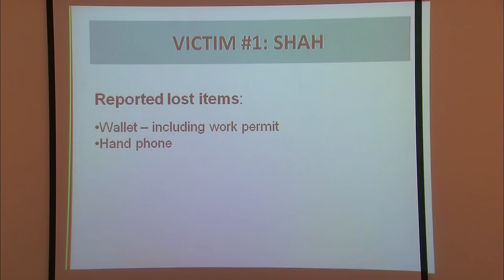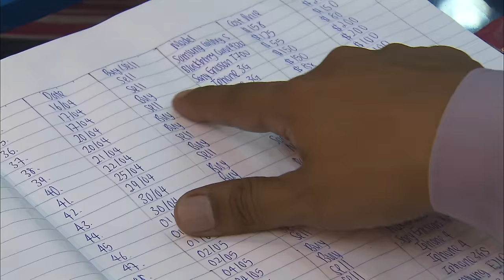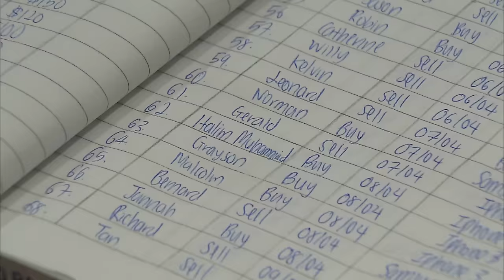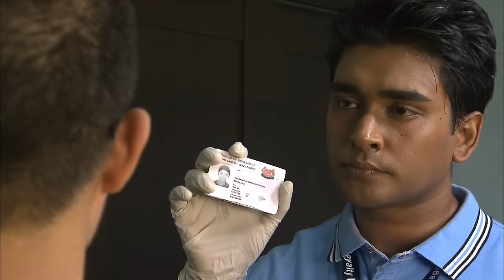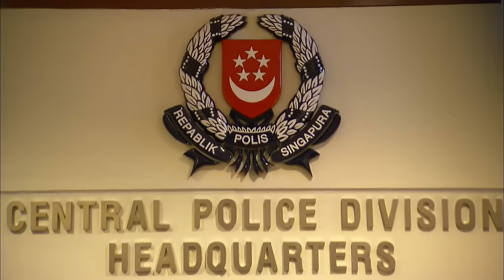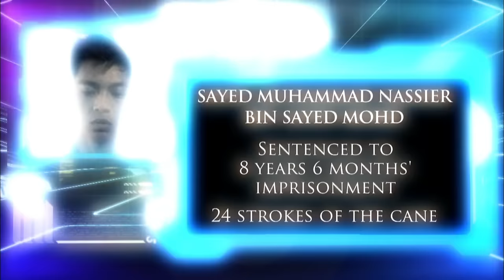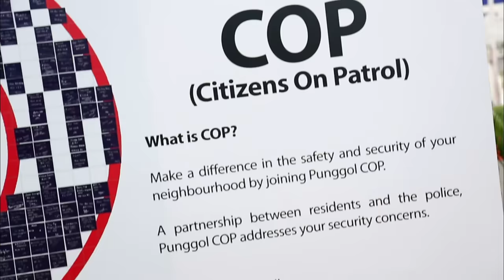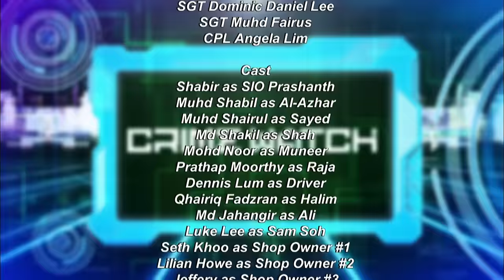Crimewatch 2013 EP2 | Cold-blooded Robbery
They bashed their victims before robbing them. Bare fists on flesh and bones were their weapons of choice. Watch how the officers from the Central Police Division solved a brutal robbery committed by two cold-blooded males and ended their violent crime spree.

"The duo displayed a level of viciousness, leaving their victims no chance to accede to their demands. Their violence was shocking considering their relatively young age." District Judge Eddy Tham -- TNP 11 Aug 2012.